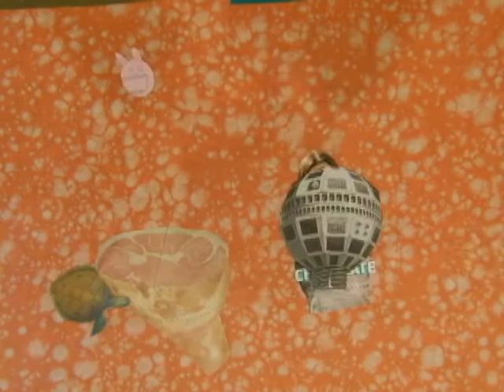Hear Me - Week 2 - Story 2